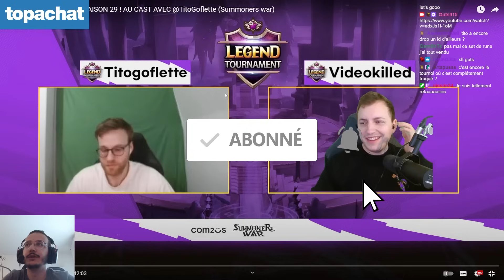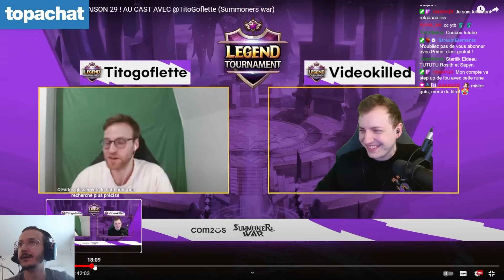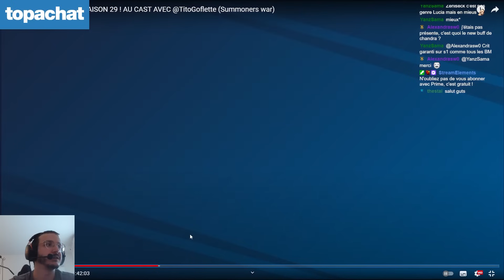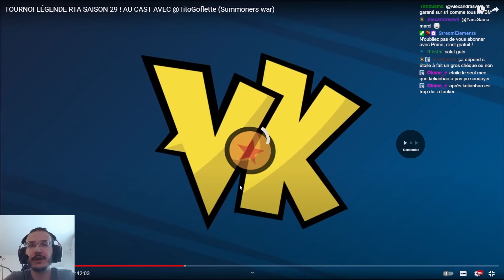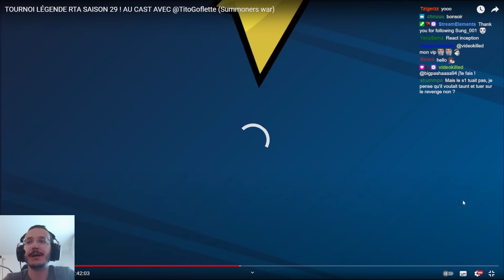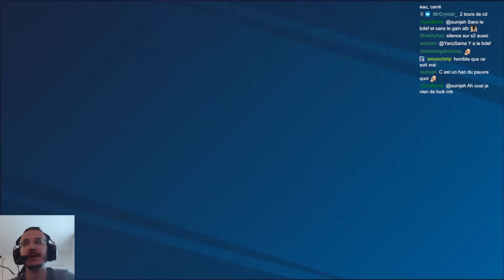Enfin un tournoi légende LEGIT ! SUMMONERS WAR